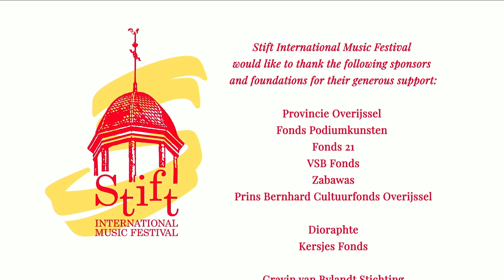Livestream concert Stiftfestival with Maja Bogdanovic & Daniel Rowland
The amazing Daniel Rowland and Maja Bogdanovic performed live from the beautiful Stiftskerk (NL), on Sunday, May 3rd at 4 pm.
All music lovers were invited to attend this streaming concert. Contributions from fellow Master-musicians Juliana Steinbach, Thorsten Johanns, were included, and thus create the Final Concert for the Stift Musical Editions 2020 (that never actually happened) did take place. Young talent Vera Beumer (violin) joined us as well.
Programme:
Works bij Sibelius, Vasks, Piazzolla, Ravel, Reich and more.
We all enjoyed this sunny Sunday afternoon, hope you will view the results with equal joy!